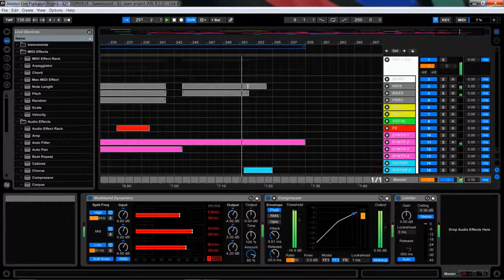Ableton Live Open Project @ Psy-Trance X2 TEMPLATE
Speedsound presents the second incarnation of the Psytrance Ableton Live project files series. This new and open project file for Ableton Live ist fully editable and perfect for your Psy-Trance and Old-style productions with the melodies that remind of Goa-Trance and strong beats.
This is a real journey with the sound of the Trance festivals.

Project compatible with Ableton Live 8.1.3 or higher